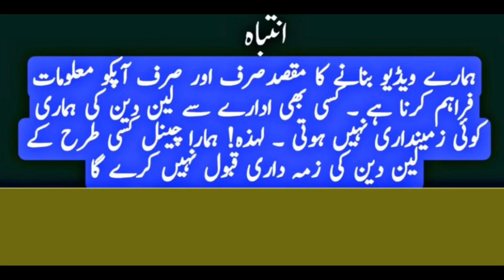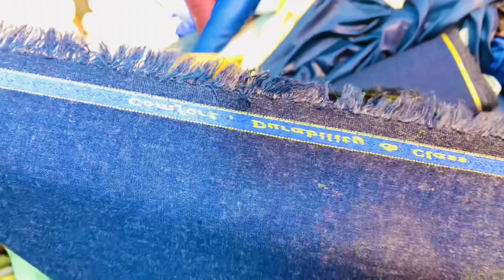Original branded Clothes in Cheap Price | Shalwar Kameez | Gents Suit Wholesale Market in Pakistan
gents suit wholesale,
imported clothes wholesale market,
 gents garments business in pakistan,
ladies shirts wholesale market,
 brands cut piece,
gents suit wholesale market in karachi,
imported mardana suit wholesale market in lahore,
 gents branded suits wholesale in lahore,
 gents unstitched suits,
gents branded suit wholesale,
gents unstitched suit,
gents unstiched suits,
gul ahmed cotton,
gents gul ahmed suits,
wash and wear gents suit,
gents sapphire suits,
khaadi gents unstiched suits,
 gul ahmed gents unstitched,
karachi wholesale cloth market,
 mens unstitched fabric karachi,
imported mens cloths,